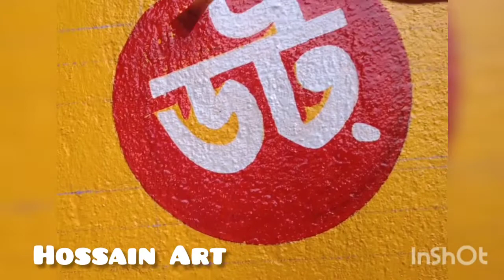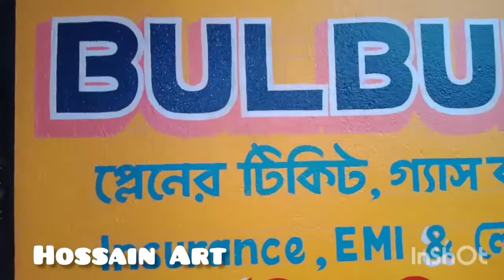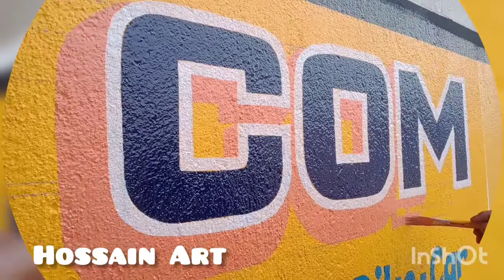bulbul. com English & Bengali wall painting👍 Hossain Art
Hossain Art